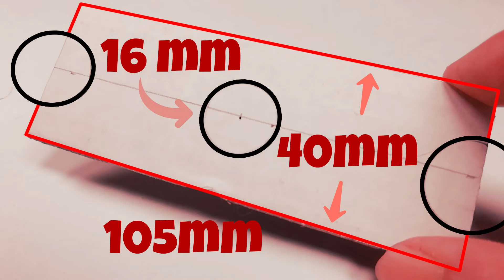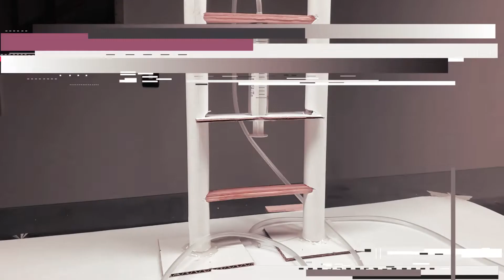⭐ mini PRENSA HIDRAULICA mas facil de hacer con Greto Inventos 👈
Hoy les enseño muy rápidamente como hacer una mini prensa hidráulica mas fácil de hacer, si !! mas fácil que las dos prensas hidráulicas que ya hemos hecho en el canal. si te gusta déjame un super like.

LINEA DE TIEMPO Y CAPITULOS DE LA PRENSA HIDRAULICA
00:00 Empecemos esta linda manualidad
00:44 Perforemos los tubos
01:10 Armemos los parales
01:39 Preparemos las mangueras
02:14 Montemos el sistema hidráulico
02:30 Probemos la prensa aplastando cosas

🍄 Persistir + Resistir y NUNCA Desistir 👼